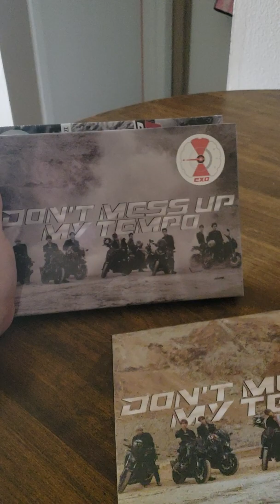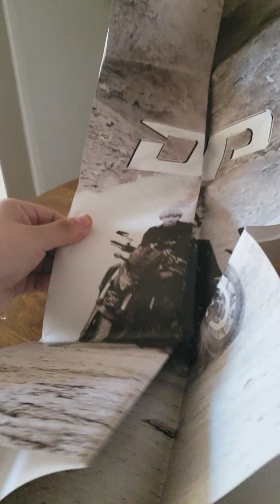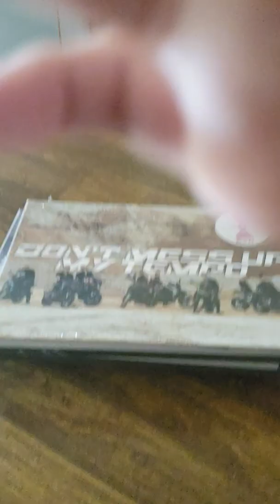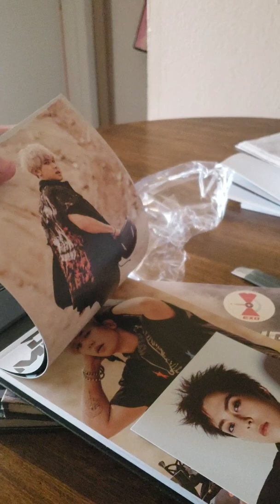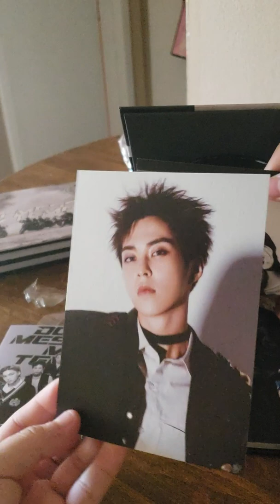Exo Tempo Album Unboxing : Three Versions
R.I.P if you're a headphone user and you hte breathing sounds. much love.